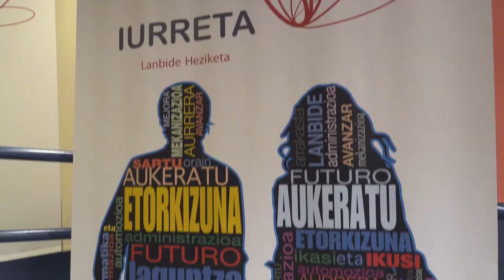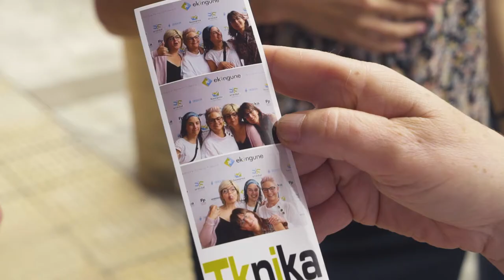ekintzailetzasariak 2018 Jornada premios emprendimiento FP - LH ekintzailetza sarien jardunaldia